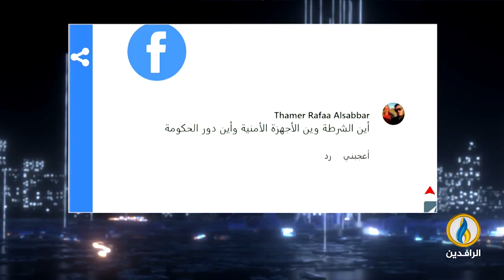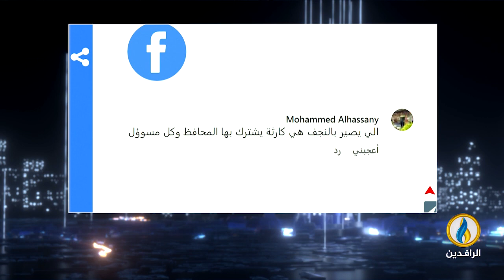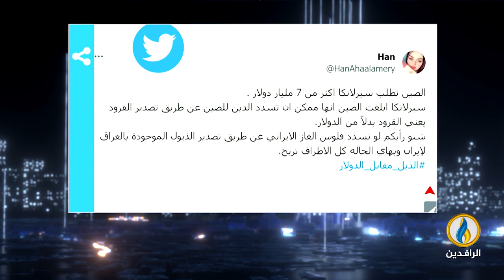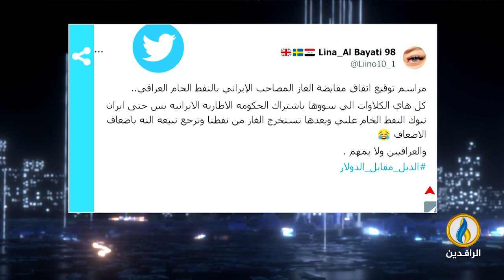صوتكم | 17 - 7 - 2023